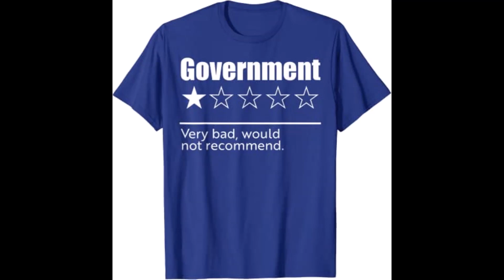DJ Deadly - They Don't Really Care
*Backing Vocals by Tamesha
*Written & Performed by DJ Deadly
*Mix & Mastered by DJ Deadly
*Special Thanks To All My Fans & Supporters. Much Love & Respect.
This song is for those that may not know.
And if you know, a reminder is always useful.